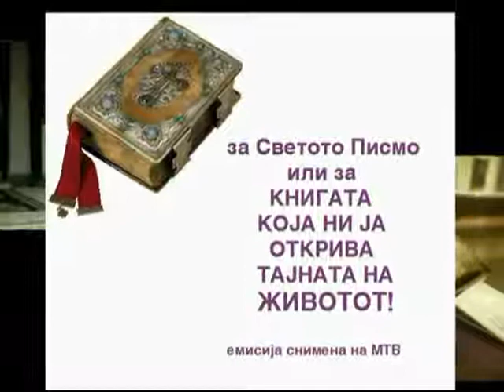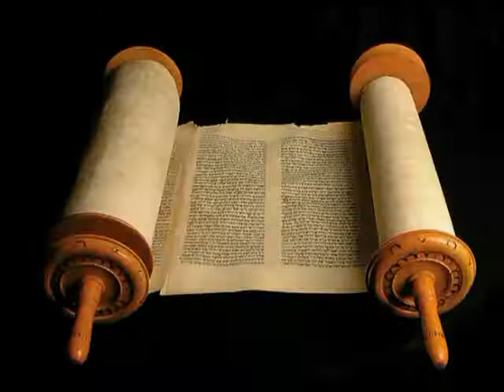Светото Писмо, патоказ кон ЖИВОТОТ!